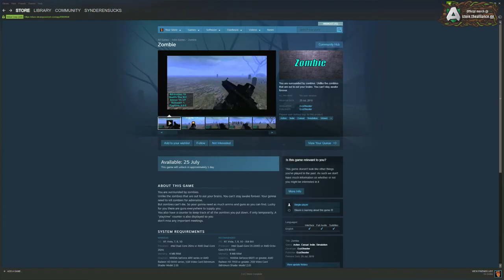Jakenbake's New Grill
This is an automatic bot to upload twitch highlights 24/7 !